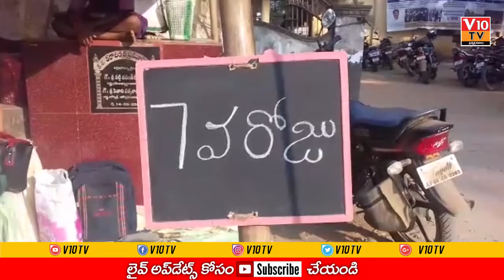గ్రామ రెవెన్యూ సహయకుల దీక్షకు సంఘీభావం